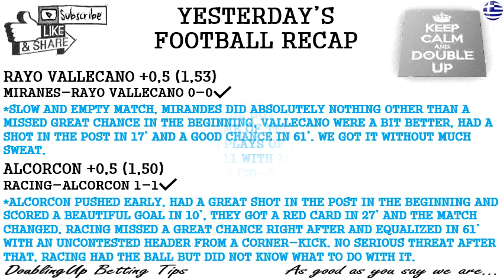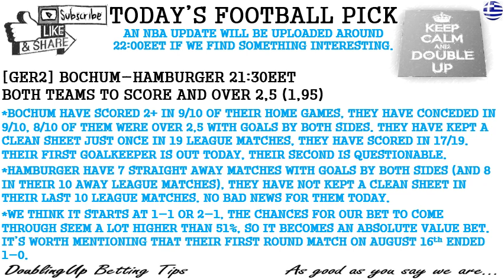TODAY'S FOOTBALL AND NBA BETTING TIPS AND PICKS - MONDAY FEBRUARY 3rd